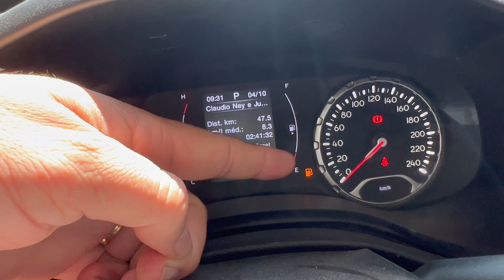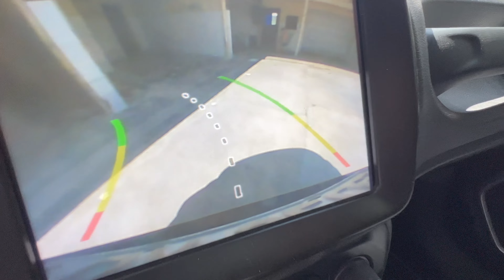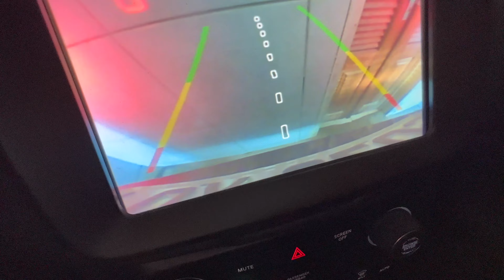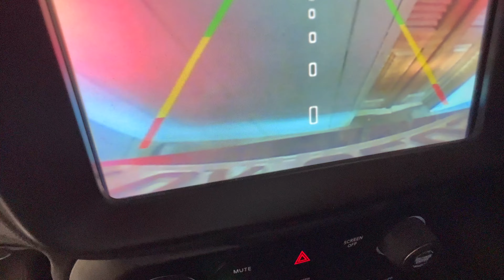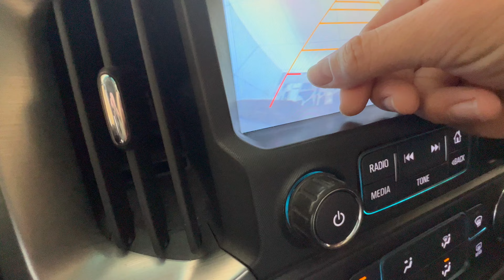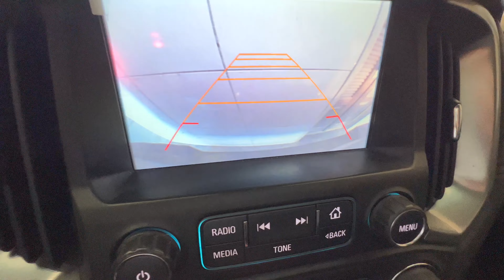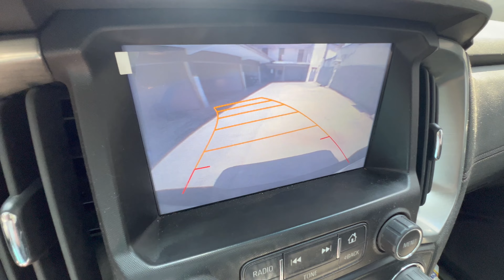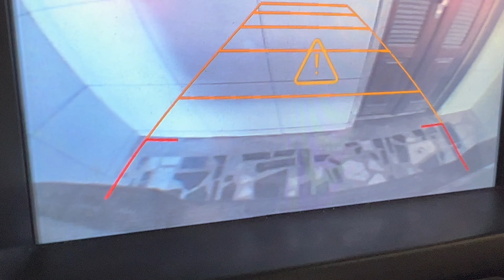SAIBA COMO USAR A LINHA DE GUIA DA CÂMERA DE RÉ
TUDO SOBRE LINHAS DE GUIAS DA CÂMERA DE RÉ DA S10 E RENEGADE